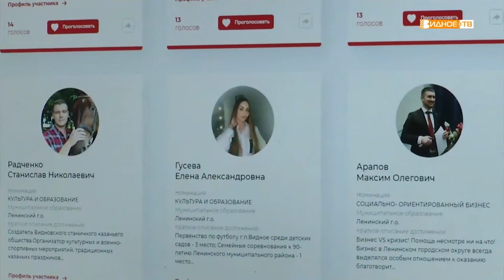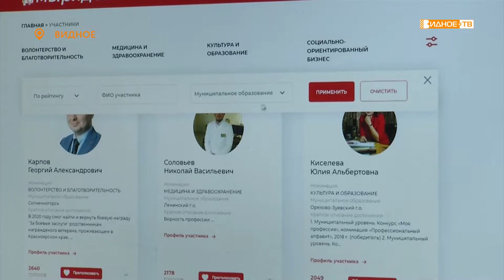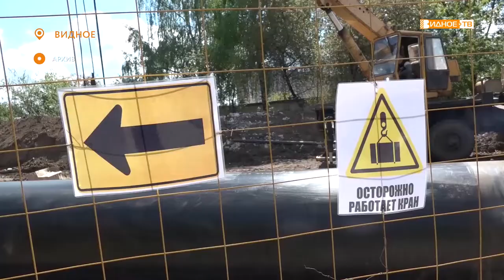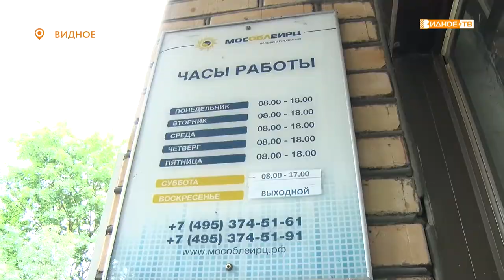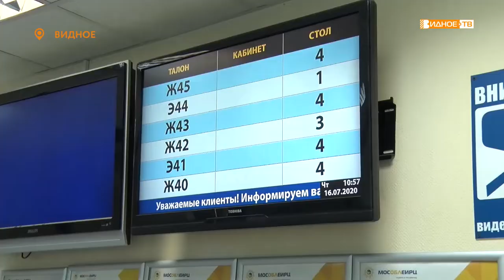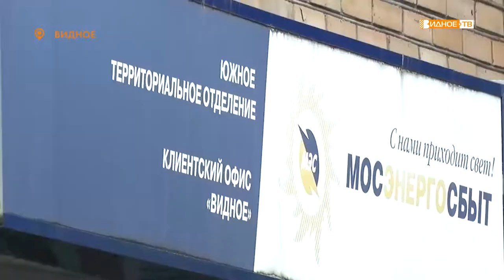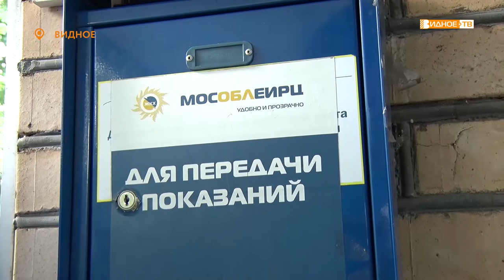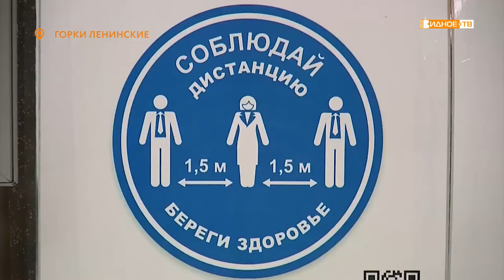Новости телеканала Видное-ТВ (16.07.2020 - четверг)